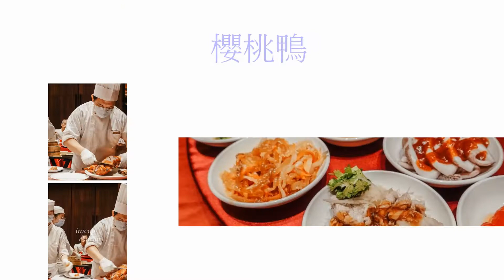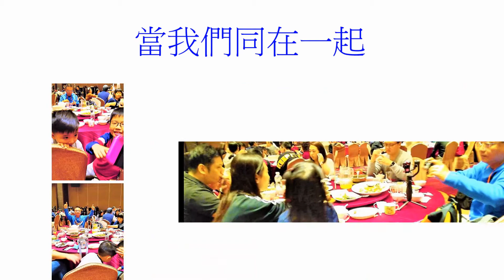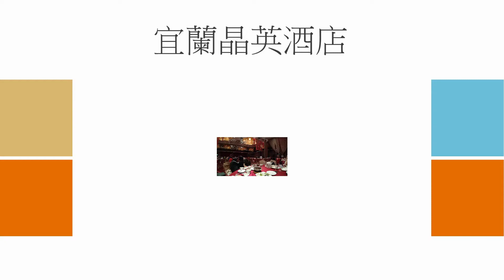你會紅影視傳播製作陳吳林三家2021農曆春節宜蘭踏青HD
あけましておめでとうございます。今年も宜しくお願いします。
2021新春第一天，春節，陳'吳'林，三家一齊赴宜蘭踏青春遊。
年初一,媳婦吳宛馨,餐安排在晶英酒店，主要以櫻桃鴨五吃最出名冷菜紅樓小滿漢打頭陣出場，各項冷盤口味特別棒，人很多沒什可挑剔的，接下來就是重頭戲，櫻桃鴨皮握壽司，一般握壽司以米飯上加芥末，上面鋪上生魚片，而這間主打為米飯上加上起司片，用切下的鴨皮進行包裹，非常獨特的口感
鴨肉捲餅，用了3種口味，蔥油餅及三星蔥餅皮生菜捲，內含三星蔥段，三種不同層次，不同感受，特棒
最終慢火鴨架湯，湯頭酸爽夠味，芋頭西米露濃郁，超夠味，真的很棒的料理.